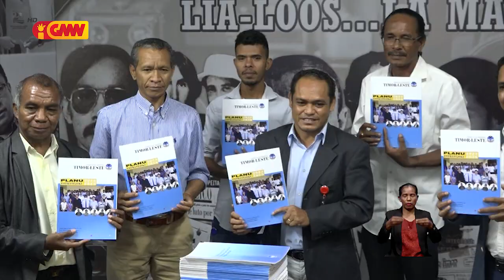Konsellu Imprensa (KI) lansa Planu Estratégiku tinan 2022-2026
Planu Estratégiku Konsellu Imprensa (KI) tinan 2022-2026 sei fo atensaun ba Jornalista sira atu labele viola kódigu étika jornalista.